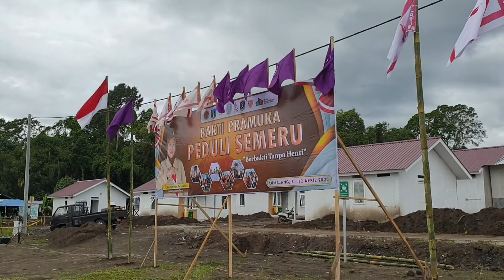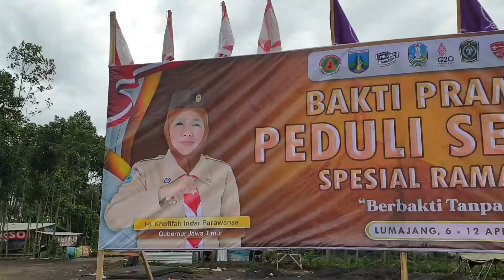Rumah Baru untuk Penyintas Erupsi Semeru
Inilah wujud nyata pramuka Jawa Timur dalam mengabdikan diri membangun hunian bagi penyintas erupsi Semeru. Brigade Penolong membangun rumah bagi penyintas Semeru. Pengungsi korban erupsi Semeru mendapatkan rumah baru.